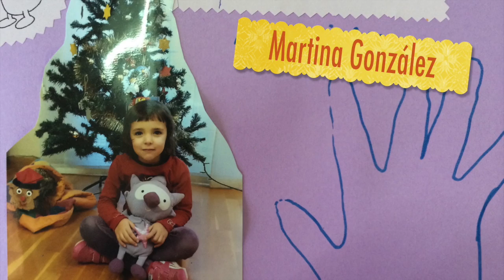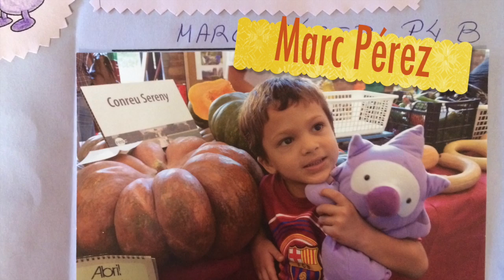RITA I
Aquest vídeo és sobre RITA I